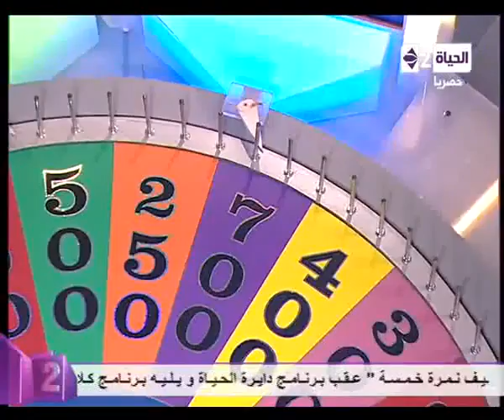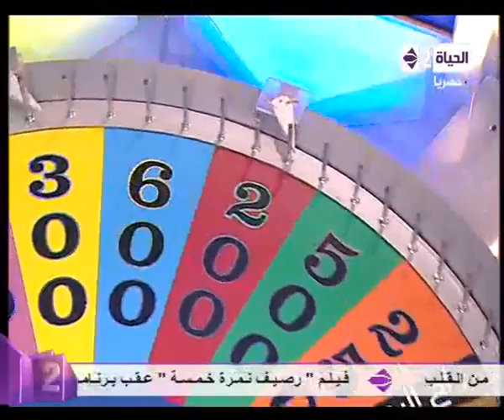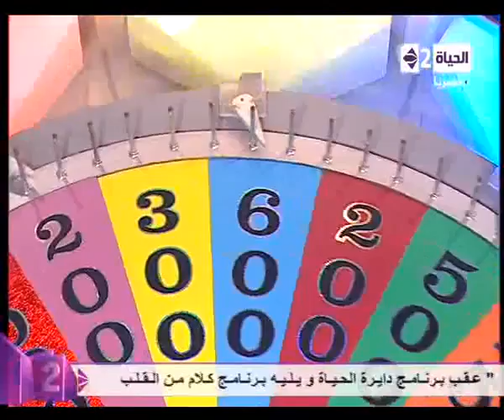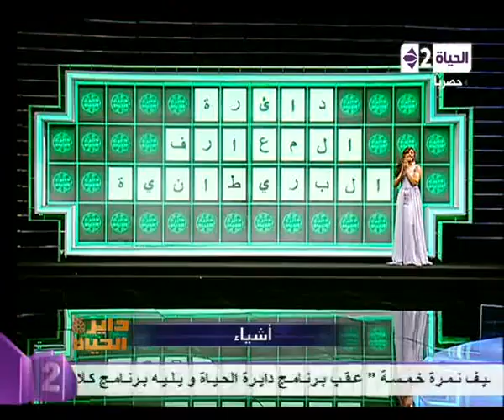دايرة الحياة الحلقة المائة و واحد